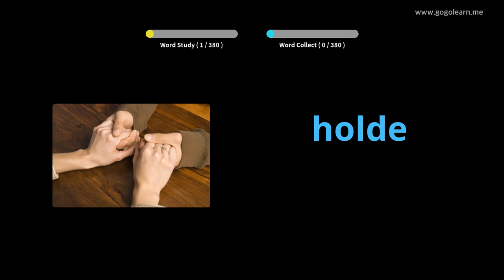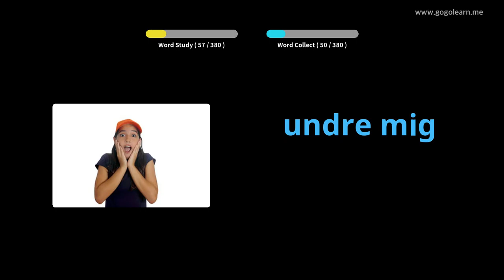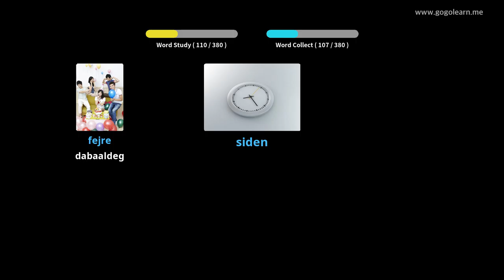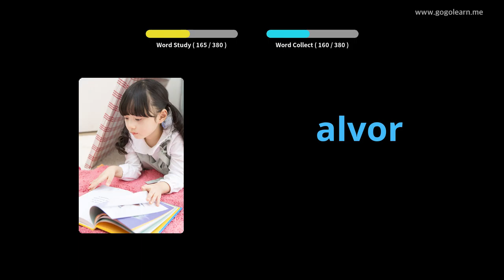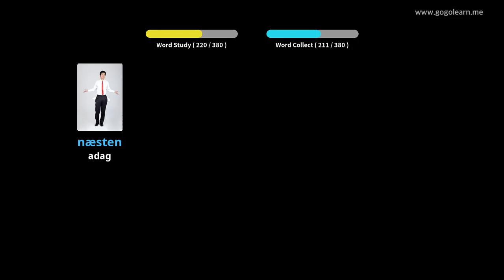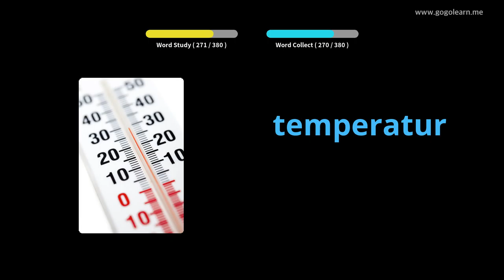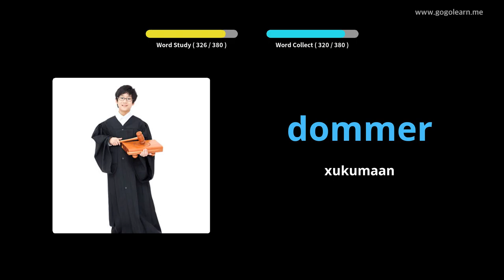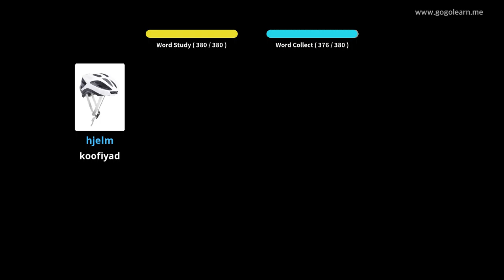Dugsiga sare ee luqadda deenishka 2 |Golearn